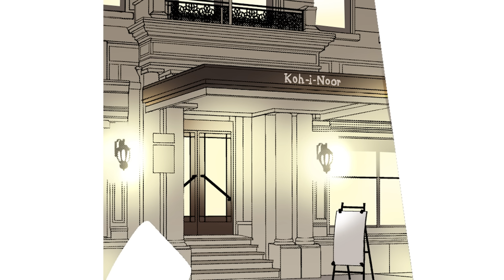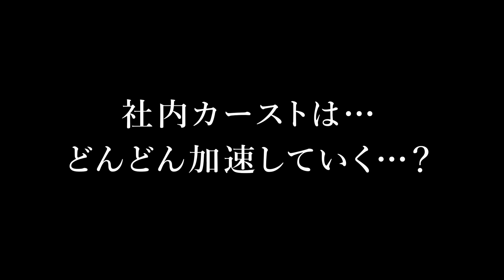【恋愛漫画イッキ見！】私はハイスペ男子と結婚して、セレブになりたいんだ‼︎ 社内ラブストーリー「突破婚」フルカラー版【無料・めちゃコミック・こみっちゃ！】【婚活・働く女子】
『突破婚【フルカラー版】』©村上みちこ /めちゃコミックオリジナル

‹あらすじ›
格付けされた自分の人生を打ち破る、革命ラブストーリー!!隣の部屋に住む超絶イケメンに押し倒され、「あんた、いい奥さんになるよ」って――。28歳独身、人生を一発逆転させるためにハイスペ男をゲットしようと上京した奈央。ところが転職先の大手広告代理店には壮絶な女子社員カーストが存在した!!卑劣な嫌がらせが続く中、アパートの隣人・新堂が“海外帰りのエリート上司”として現れて!?常に前向きな姿勢を認めてくれる彼に惹かれていく奈央だったが、カースト女王の反感を買ったせいで最底辺の扱いが始まり――。

‹キャスト›
●武田奈央　　　　赤星真衣子
●新堂浩太　　　　藤巻健太
●樹林　凛　　　　北﨑ひとみ
●上司　　　　　　佐藤達也
●愛　　　　　　　佐藤詩乃
●立花りか　　　　蓮沼　楓
●真美　　　　　　齋田華帆
●森下由美　　　　村野　藍
●玉子　　　　　　矢部仁美
●引っ越し業者　　朝城かずあき
●山田　　　　　　村野　藍
●美紀の夫　　　　喜田祐介